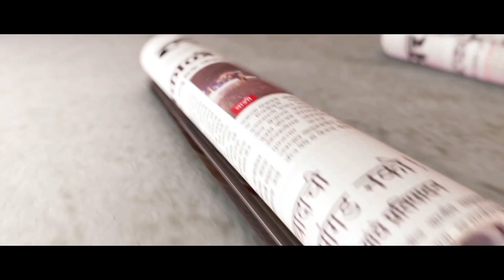Municipal Election 2017 Bmc Thane Polls Announce Today By State Election Commission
मुंबई, ठाणे, उल्हासनगर, पुणे, पिंपरी चिंचवड, नाशिक, नागपूर, अकोला, अमरावती आणि सोलापूर या १० महापालिकांसाठी निवडणूक होणार आहे. महापालिका निवडणुका एकाच टप्प्यात होतील. त्यासाठी २१ फेब्रुवारीला मतदान होणार आहे. तसेच नागपूर वगळता २५ जिल्हा परिषदांच्या निवडणुका दोन टप्प्यांत होतील. पहिल्या टप्प्यात १६ फेब्रुवारी आणि दुसऱ्या टप्प्यात १० जिल्हा परिषदांसाठी २१ फेब्रुवारीला मतदान होणार आहे. मतमोजणी २३ फेब्रुवारीला होणार आहे.